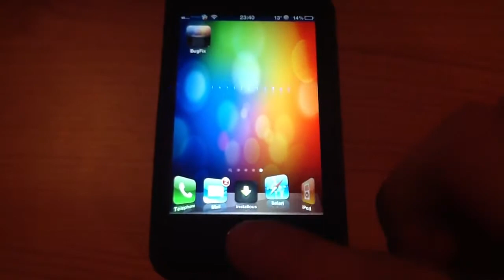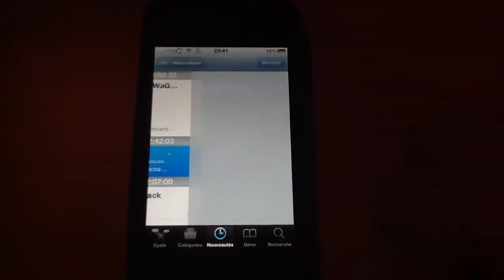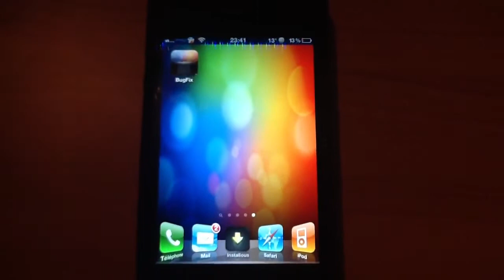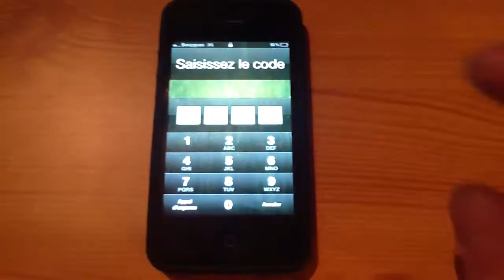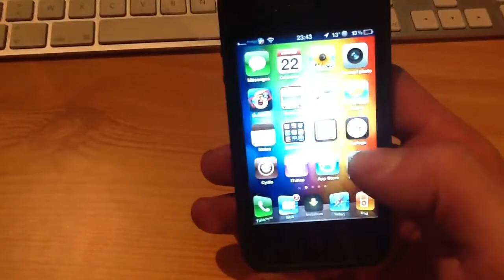[Bugfix::Multitache] Une Application pour coriger le bug du multitache sur iOS 5.x et 6.x